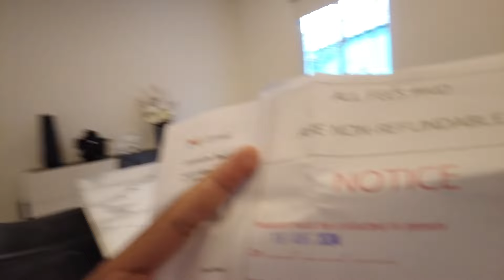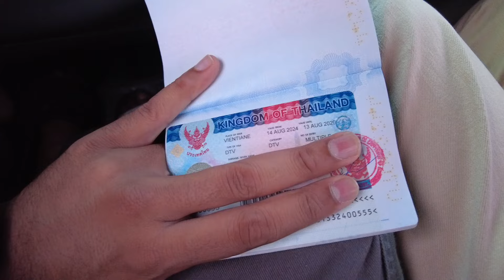How To Get 5 Year DTV THAILAND VISA | 🇱🇦 Laos To Thailand Border Crossing Adventure 🇹🇭